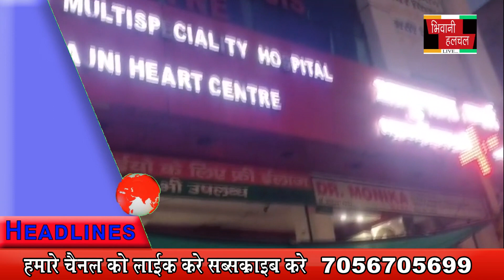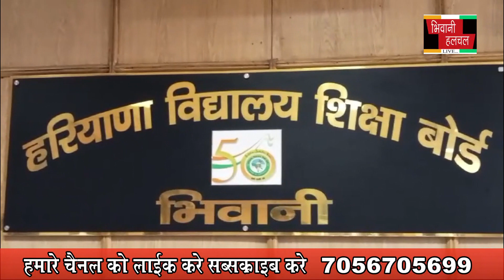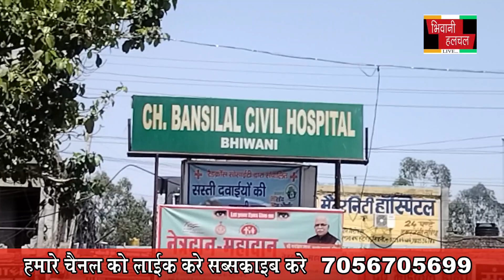B30 April 2024 News HIWANIHALCHAL NEWS CHANNAL